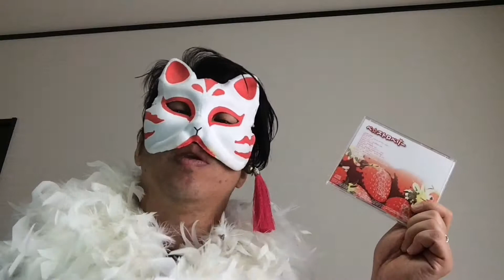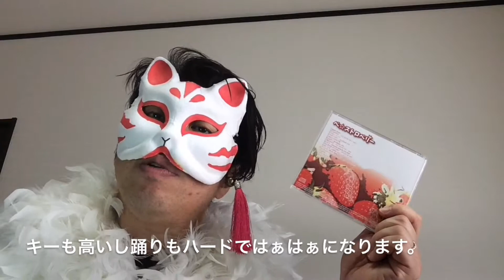#312「ベ☆ストロベリー」曲解説してみた。(その9)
2018年01月28日に公開。
「ベ☆ストロベリー」曲解説してみたイナリッシュマスク!!(その9)